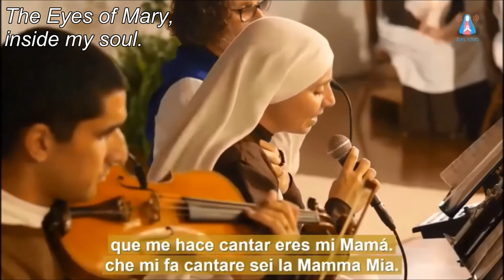The Voice of Mary (La Voce di Maria)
Recorded by Choir of the Light Communities, this video also shows English subtitles.  Song authors: Roberta Torresi and Paolo Bisonni.  Thanks to Misericordia Maria TV Team for its assistance.